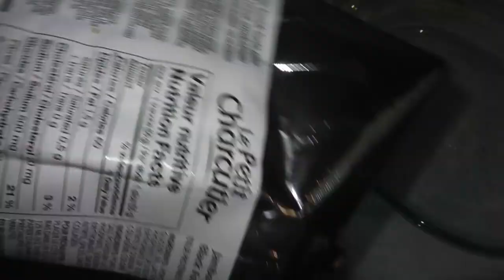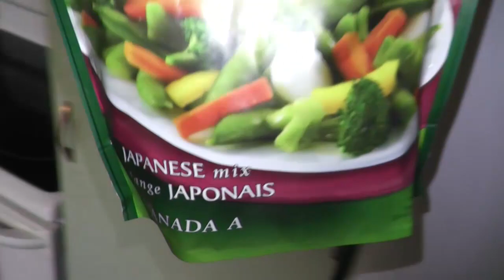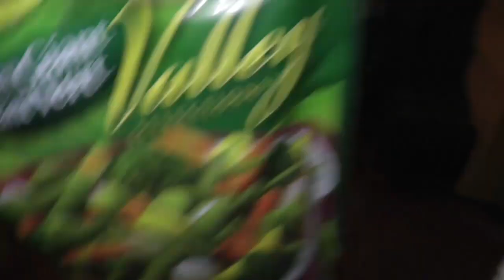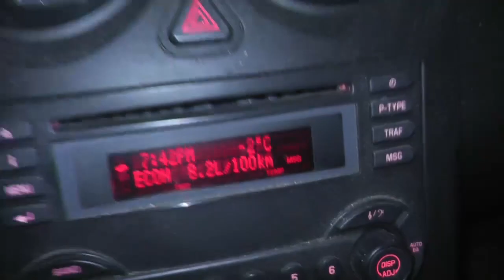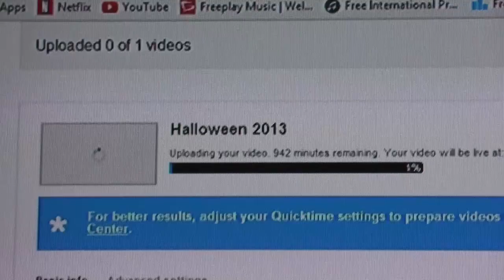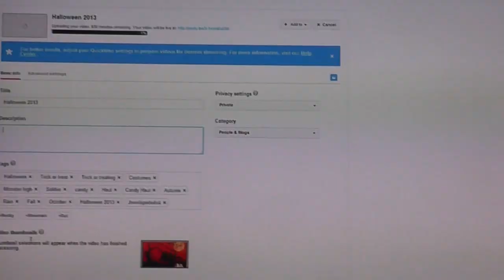Get a Haircut you goof, Vape Sex!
Holay I need a haircut.  Decided to get my own razor and have jewels nip a bit off the top.  Jewels is also uploading her first new vlog check it @